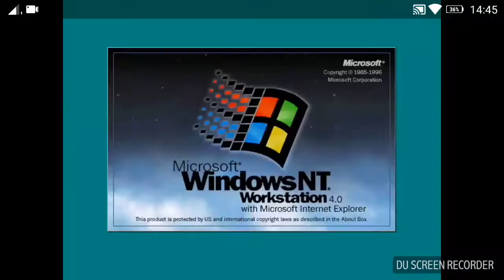Windows Error 3.1 95 Nt 4.0 98 2000 Me XP XP Server 2003 longhorn vista XP vista beta 2 7 8 8.1 10no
Sounds
3.1 95 Nt 98 2000 me XP XP Server 2003  Longhorn vista XP vista beta 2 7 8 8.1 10
noooooooooooooooooooooooooooooooooonoooooooooooooooooooooooooooooooooonoooooooooooooooooooooooooooooooooonoooooooooooooooooooooooooooooooooonoooooooooooooooooooooooooooooooooo